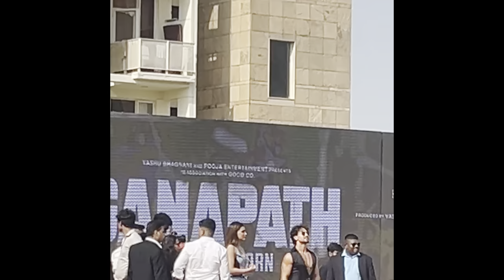Ganpat movie trailer launch in Galgotia university | tiger or kriti ka dance